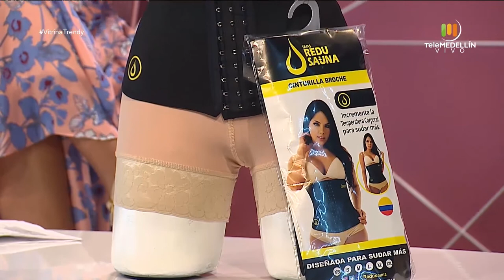Fajas redusauna [Vitrina trendy] Telemedellín